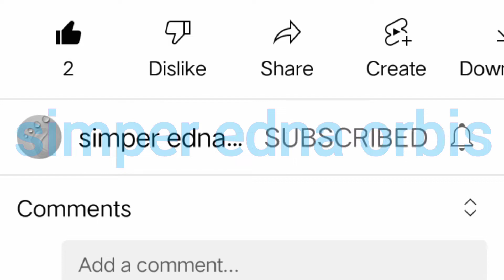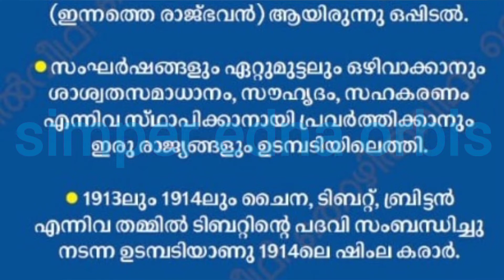July 2nd in History